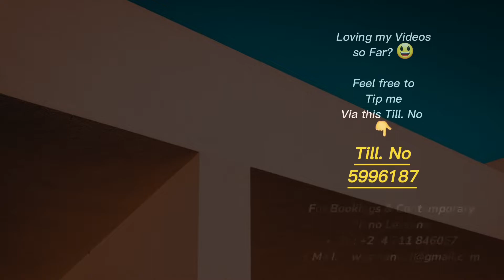15. One Day At A Time (Cover) - Ythera Cowgirl x Mwas Manuel on keysNvoice 🔥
Episode 15 ft. - Ythera Cowgirl

Support me in making Amazing Videos through this Till No. 5996187
Your 10 shillings is always very appreciated and really goes a long way 😊

Mwas Manuel is a Pianist/Keyboardist, Composer, Arranger, Music Director & A Music Teacher based in Nairobi Kenya.